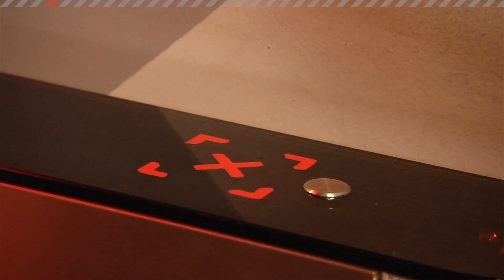Урок "Смена позиции"